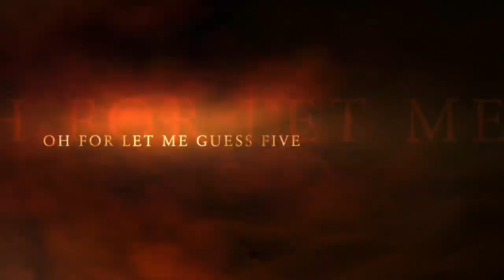August 22, 2021